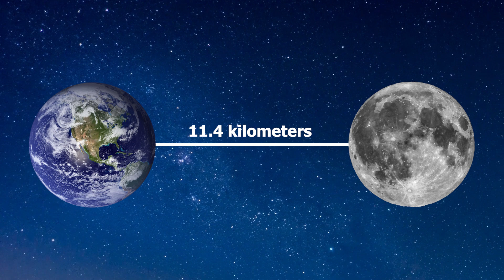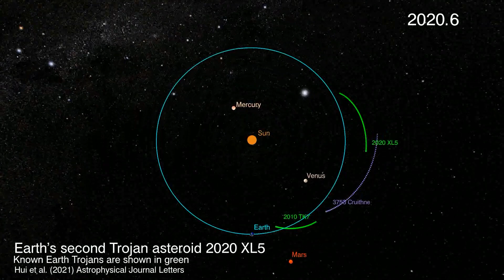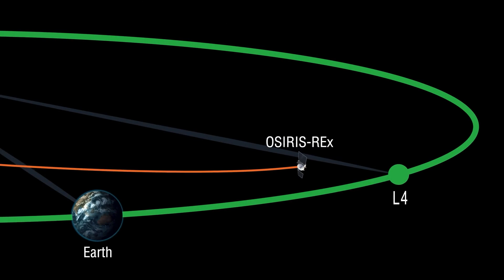What If The Earth Had Two Moons | How Is It Created | Space Mystery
Welcome to Space Mystery!
The ultimate destination for enigmatic explorations in space, science, and technology! Dive into the unknown as our talented team crafts each video with unparalleled creativity and dedication, bringing you both entertainment and inspiration.
Your support fuels our quest to uncover the greatest Space Mystery of all!